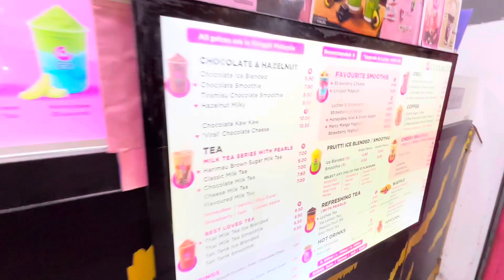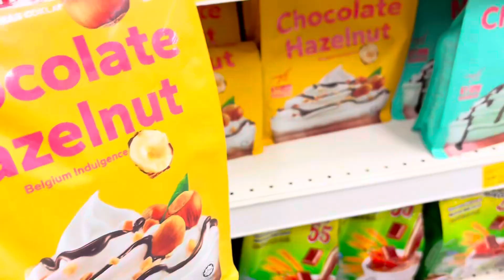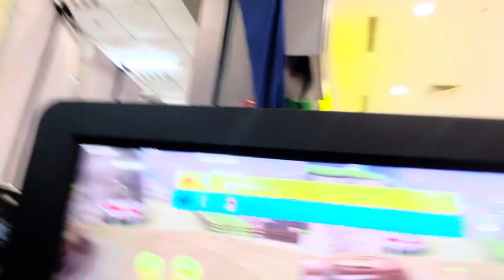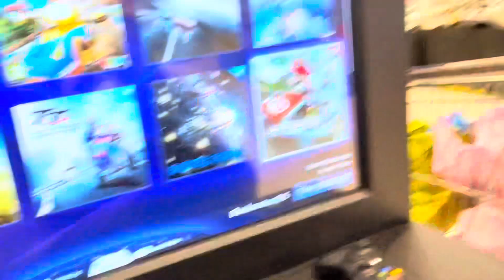((REAL TIME VLOG)) JB DAY TRIP AGAIN… hahaha